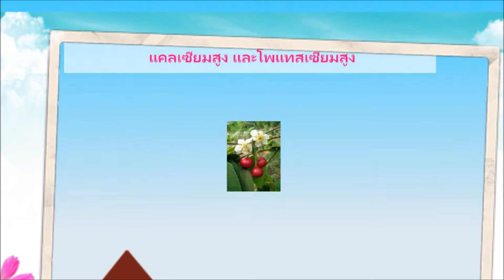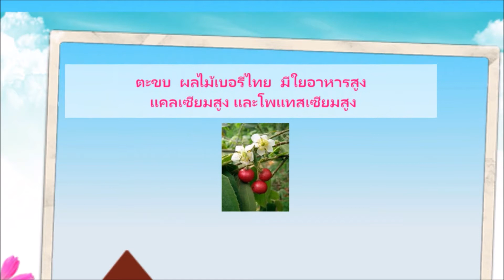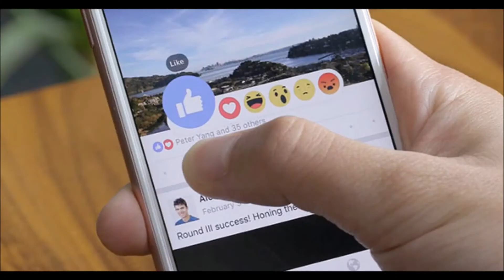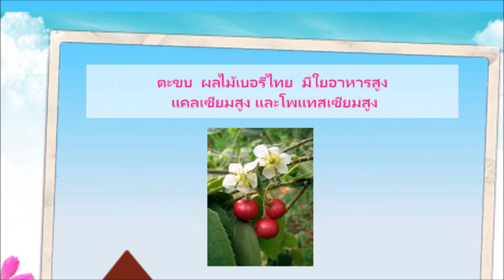ตะขบ ผลไม้เบอรี่ไทย มีใยอาหารสูง แคลเซียมสูง และโพแทสเซียมสูงช่วยดูดซับคอเรสเตอรอล ลดความเสี่ยงมะเ